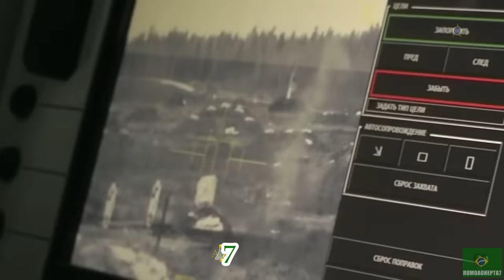Russia's Military Capability 2021: Armoured Fighting Vehicles - T-90, T-14 Armata, T-15 Armata, BMPT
Russia's Military Capability 2021: Armoured Fighting Vehicles - T-90, T-14 Armata, T-15 Armata,
BMPT Terminator
An armoured fighting vehicle (AFV) is an armed combat vehicle protected by armour, generally combining operational mobility with offensive and defensive capabilities.
BMP-2M Berezhok
Arbalet-DM
Kornet-EM
Gibka-S
T-90
T-14 Armata
 T-15 Armata,
BMPT Terminator
BMPT-72 Terminator 2
 Russian Ground Forces